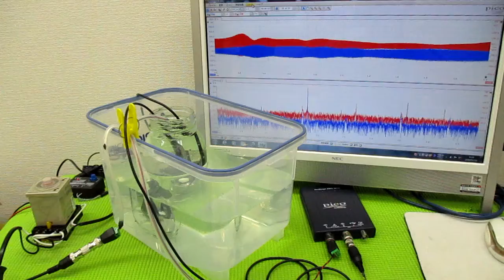メガヘルツの超音波発振制御技術 ultrasonic-labo